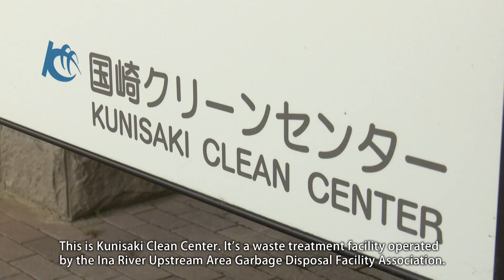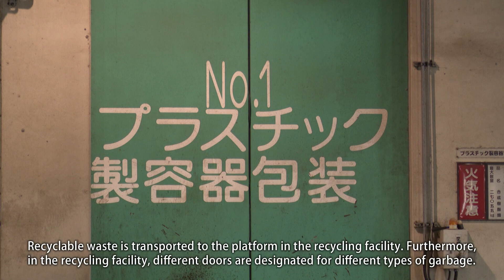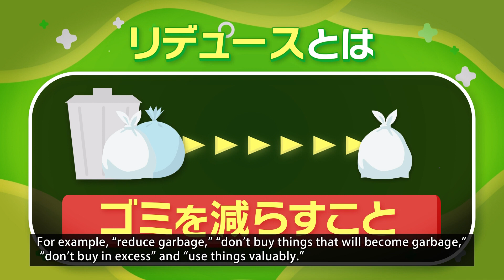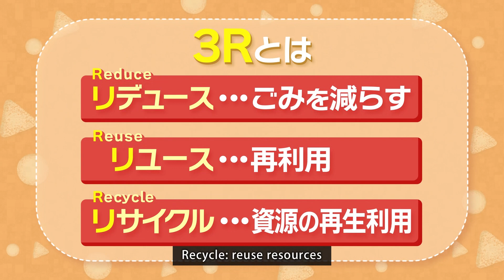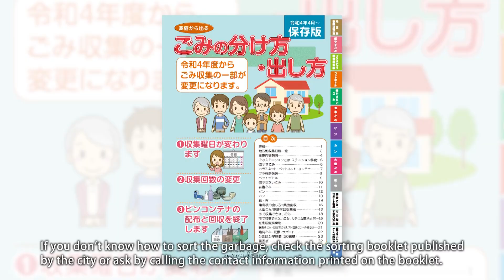【英語字幕】分別3R大作戦in国崎クリーンセンター